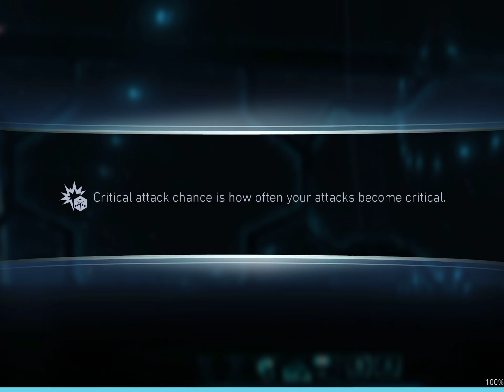Injustice 2 - Multiverse teams Cheat (Info In description)🤬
I’m the left side but team right I hate the multiverse Characters because they cheat with special attacks below their threat level in the first fight I lost because of it and Batman is the strongest character the second one cheating with super moves and I barely won that one